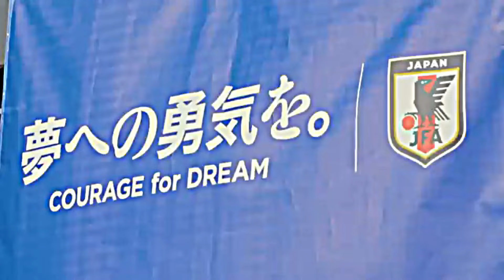Keputusan Mengejutkan❗ Resmi Pelatih Jepang Turunkan Pemain Pelapis Jelang Melawan Timnas Indonesia